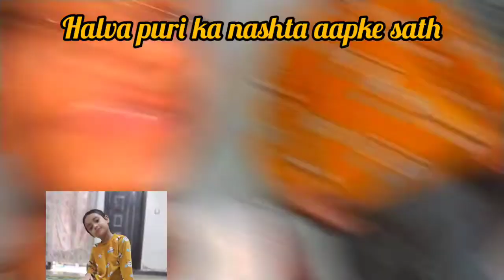SHIFA ke bhook aur ap logo ka Sath halwa pore ka nashta ❤️🥰